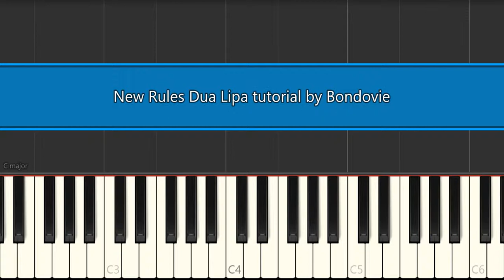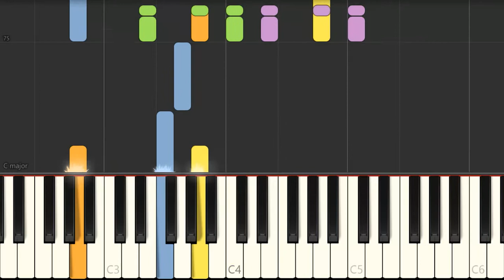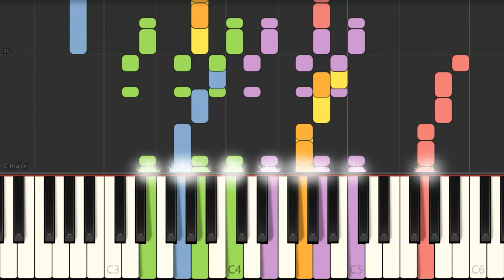New Rules Dua Lipa tutorial by Bondovie (Synthesia)